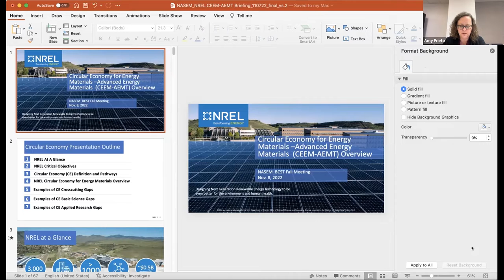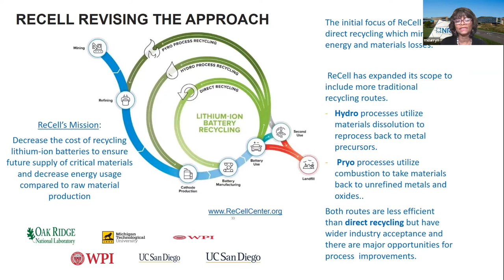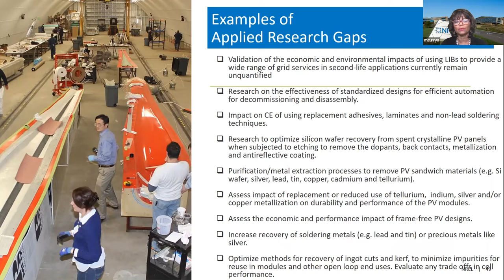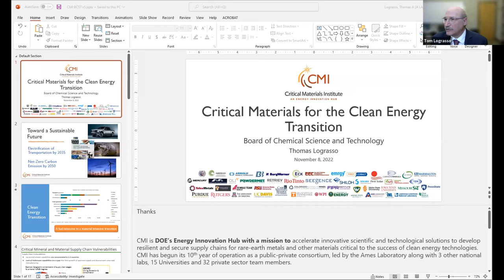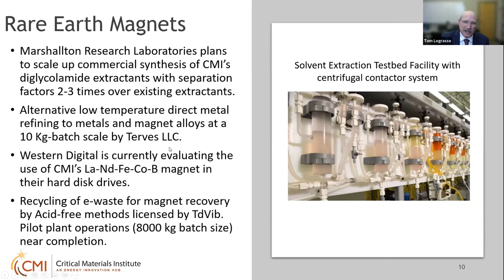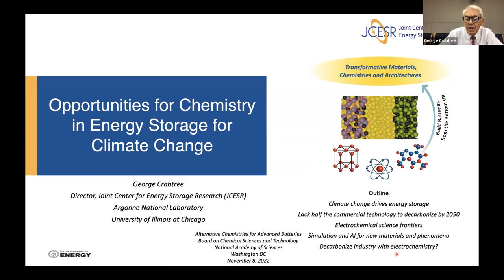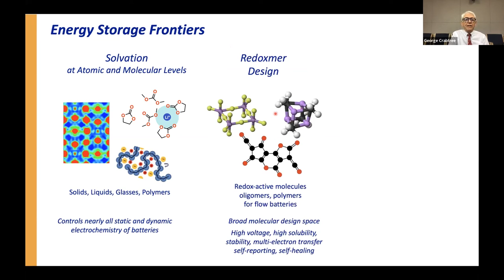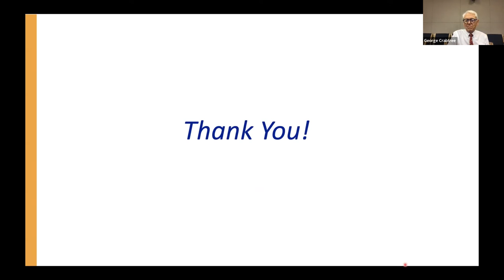Board on Chemical Sciences and Technology - Fall 2022 Board Meeting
The Board on Chemical Sciences and Technology (BCST) of the National Academies convenes top experts to conduct research and share their insights on pressing chemical science and engineering issues. Our goal is to provide our nation's decision makers with the highest quality scientific and technical advice.

We work in eight areas: Basic Research; Chemical and Energy Industries; Biochemistry; Environmental Chemistry; Pharmaceutical Chemistry; Electrochemistry; National and Homeland Security; and Education and Workforce Development.

Core support for our board is provided by the National Science Foundation and the Department of Energy.